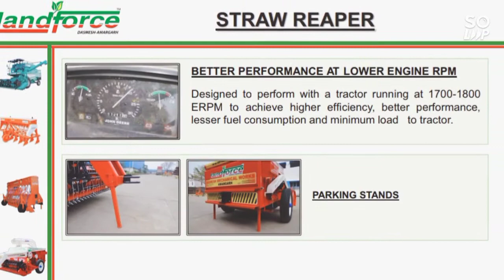Landforce Straw Rapper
Specifications landforce Straw Rapper